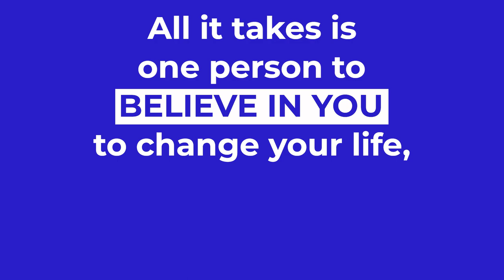WTCS Student Ambassador - Milwaukee Area Technical College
The WTCS Ambassador program annually recognizes one student from each technical college and engages those students in a leadership development program. Here is Garrett Grobschmidt from Milwaukee Area Technical College.